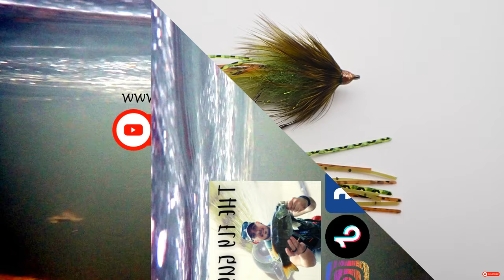J-Lo Bug Drop Shot Bass Fly - Updated Tying Demo 2024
This video is a tying demo for the updated version of the J-Lo Bug drop shot bass fly. I made some adjustments to the hook, body material, and head to improve hook ups, decrease lost fish, and improve action while sitting motionless. Links to the original tying recipe, new recipe, original tying demo video, and fishing footage are below.

Stay Hooked! Join The Fly Guy's Crew to Get Exclusive Fly Patterns, Tips, and Special Offers Delivered to Your Inbox!